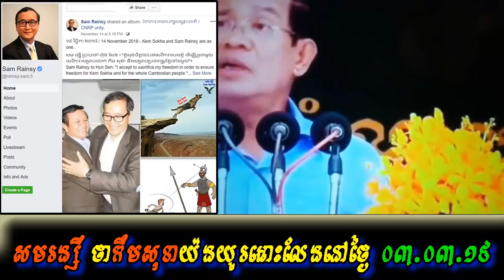Khan sovan - សមរង្សីថាកឹមសុខាយូរដោះលែកថ្ងៃ០៣មិនា, Khmer news today, Cambodia hot news, Breaking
ˇThis video : Khan sovan - សមរង្សីថាកឹមសុខាយូរដោះលែកថ្ងៃ០៣មិនា, Khmer news today, Cambodia hot news, Breaking news